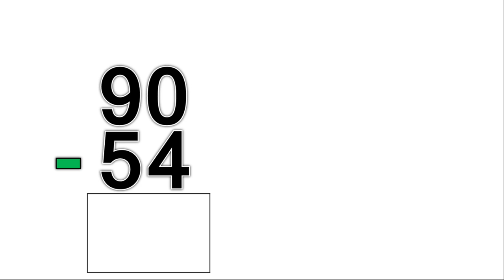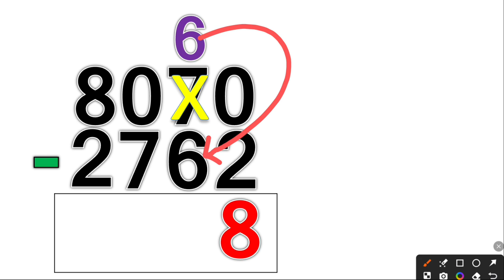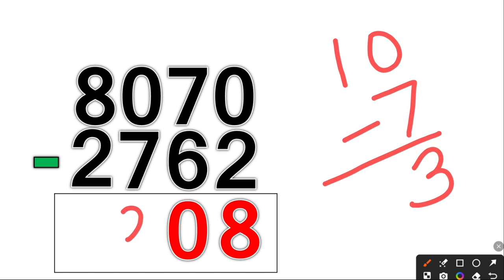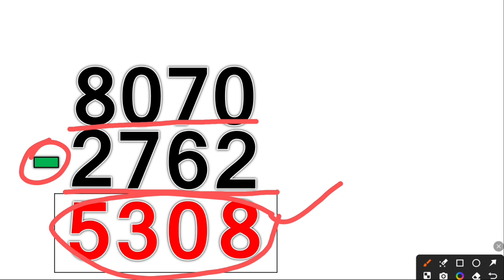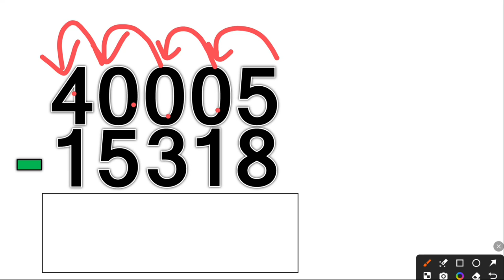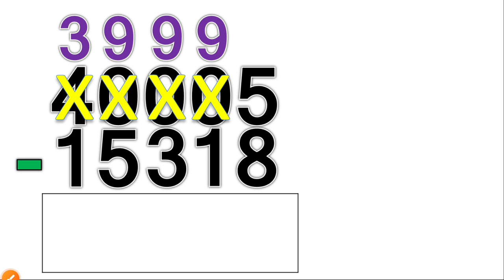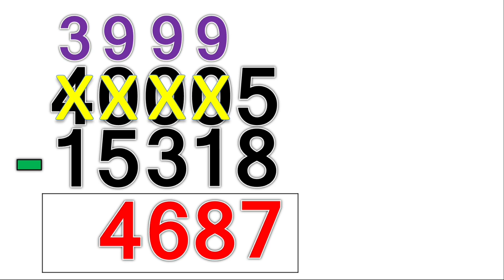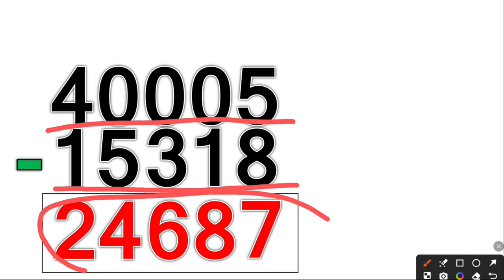0 (zero) wali sankhya ka ghatana / शून्य वाली संख्या का घटाना / subtraction of zero number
Hi viewers

In this video we learn subtraction of zero number.
इस वीडियो मे हम शून्य (0) वाली संख्या का घटाना सीखेंगे